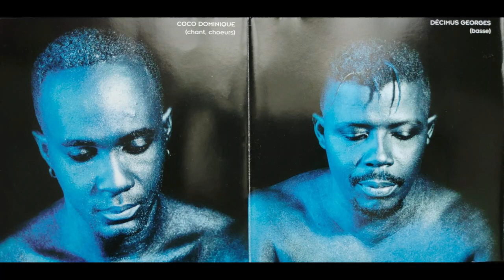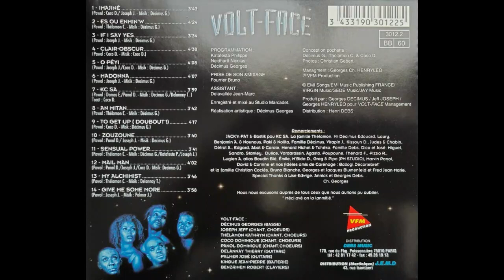VOLT-FACE - Clair-obscur (Lyrics/Translation) 🪘🎹🎸🎺🎼🎧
👨🏾ARTISTE : VOLT-FACE
🎶TITRE : Clair-obscur
✍🏾 AUTEUR : Dominique COCO
🎼COMPOSITEUR : Dominique COCO
🎤INTERPRETE : Dominique COCO
📀ALBUM : Doubout’ !
🎚️LABEL : VFM PRODUCTION
🎂SORTIE : 1994
🌎ORIGINE : GUADELOUPE/MARTINIQUE/DOMINIQUE